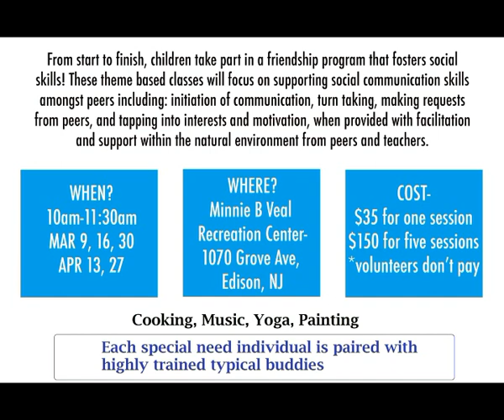AAF CFAF Mar 2019